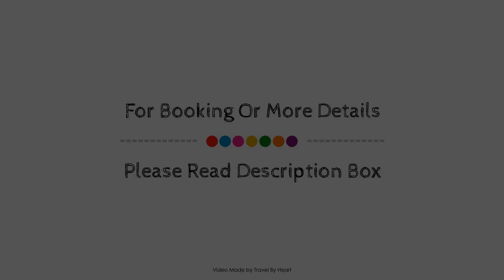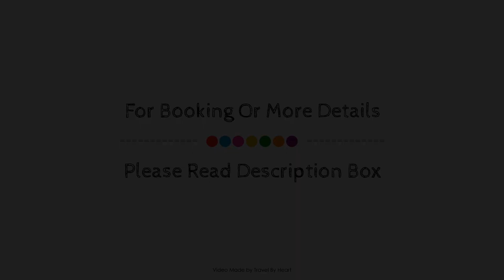Apartamento Hakuna Matata, Cadiz, Spain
Searching For
1. Apartamento Hakuna Matata - Cadiz
2. Apartamento Hakuna Matata - Cadiz Virtual Tour
3. Apartamento Hakuna Matata - Cadiz Rooms
4. Apartamento Hakuna Matata - Cadiz Amenities
5. Apartamento Hakuna Matata - Cadiz Videos
6. Apartamento Hakuna Matata - Cadiz Offers
7. Apartamento Hakuna Matata - Cadiz Deals
Audio Credit:
Track Title: Subway Dreams
Artist: Dan Henig